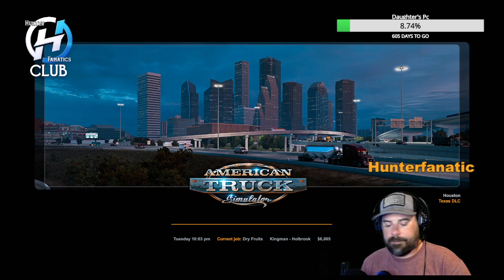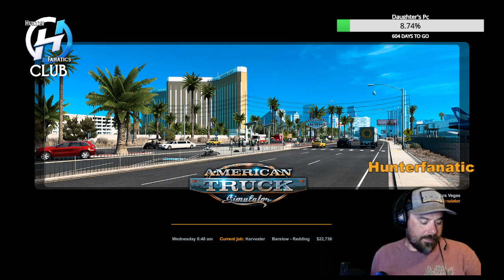Driving the West Coast! Breaker!! Breaker!! New Merch is up!